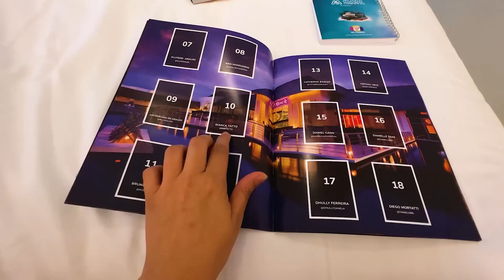ENCONTREI O REZENDE EM PUNTA CANA!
Vim para o Gabi Weekend em Punta Cana e encontrei meu "papai" do YouTube e vários outros influenciadores.